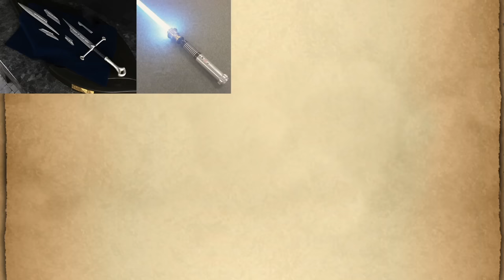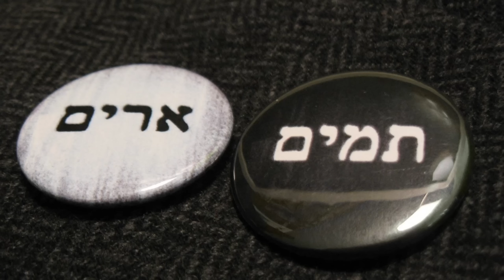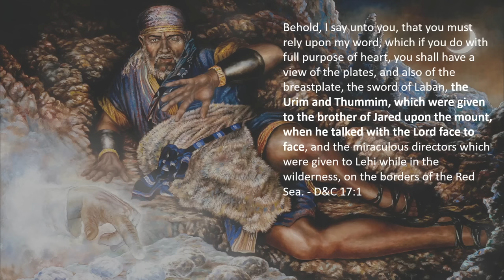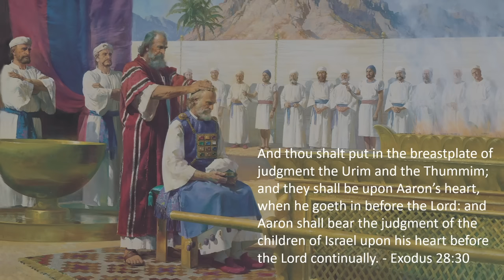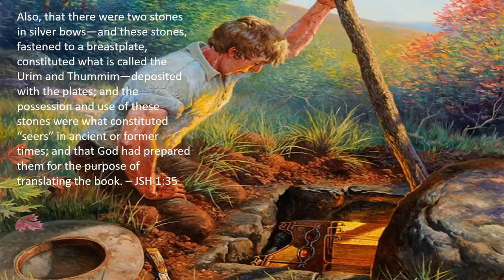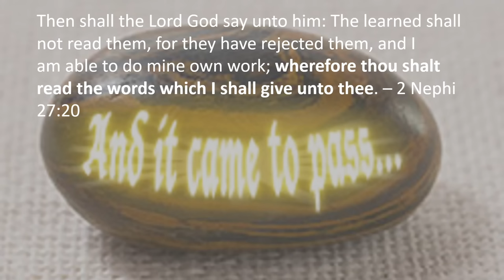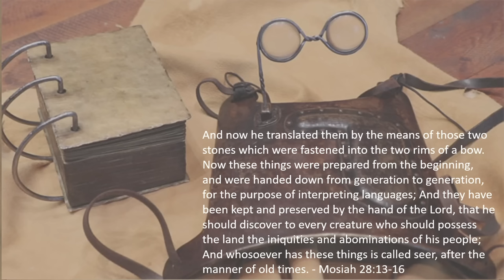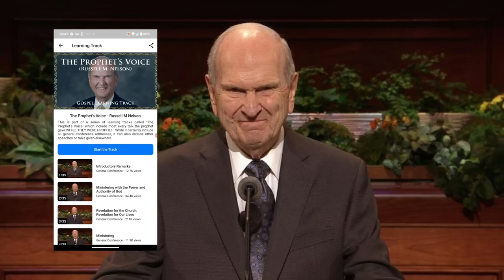Urim & Thummim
Sacred artifacts are real, and we have accounts of them throughout scriptures and among them no sacred artifact shows up across more books of scripture, across more geographies, and pass through the hands of more people throughout time than the Urim and Thummim.